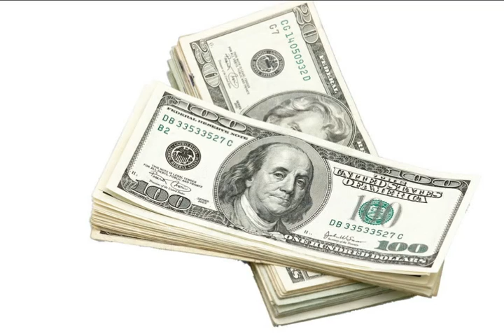Effective Resume CV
Effective resume cv - the place to come for it all !  Terrific free support for everyone in work or seeking it.